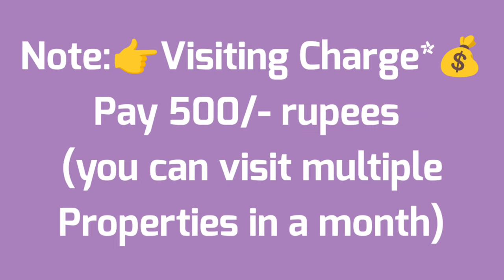🆔- 458 || new flat for sale in akkayyapalem || flat for sale in visakhapatnam || flats in Vizag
Akkayyapalem flat for sale || flats for sale in visakhapatnam || Zahir Consultancy ||

2BHK - 850Sft..New Flat For Sale, Ready To Move  East/Facing, 2bedrooms & 2Bathroom,  Main Door Teak Wood, With putty finished walls and ceiling, 1st/Floor, Stair Case, Lift, car 🚗 Parking, 100% Vaasthu, Centrally Located.
At..Akkayyapalem, Ramakrishna Nagar, Lalitha nagar, Visakhapatnam.

ZAHIR  CONSULTANCY
Door No:45-42-17,Haseen Manzil, Master HOMEO Vaidyalayam
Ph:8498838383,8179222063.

vizag riyaz ||
Zahir consultancy ||